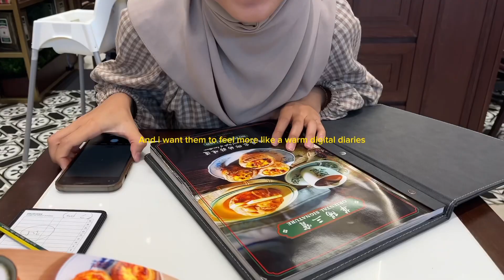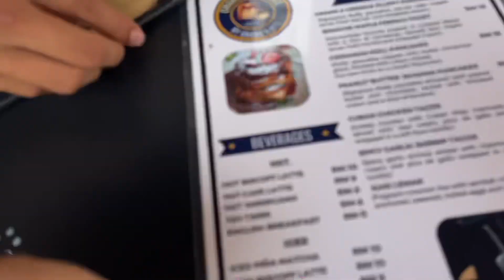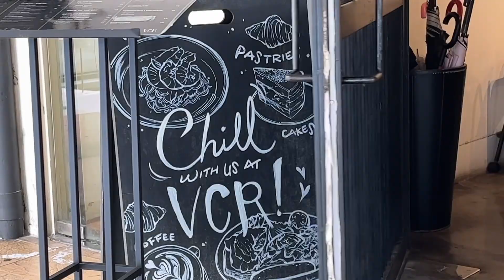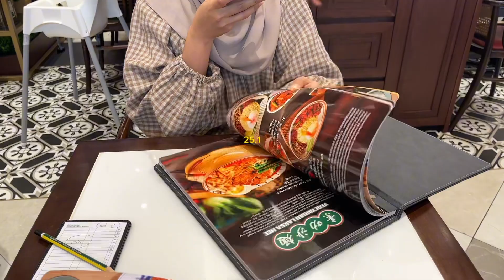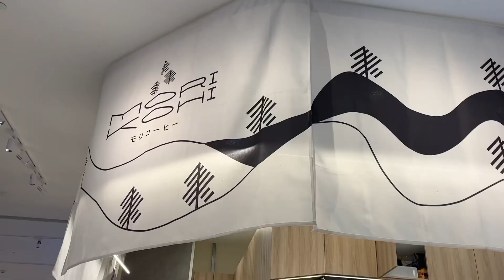phone diaries : january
Hi 2024,

Let’s start by agreeing that January feels like 8 months long. But it has been such an eventful month and it is only the beginning.

More events to unfold and i’m all up for it (nervously).